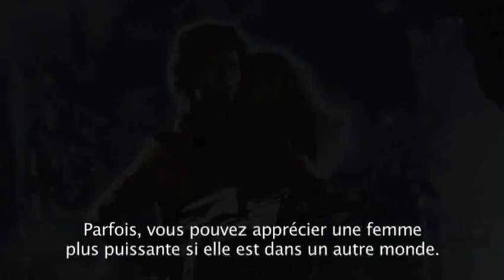Entretien avec James Cameron et Sigourney Weaver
A l'occasion de la promotion à Paris d'AVATAR, voici un extrait des propos que j'ai pu recueillir auprès de James Cameron et Sigourney Weaver. Pour plus d'infos